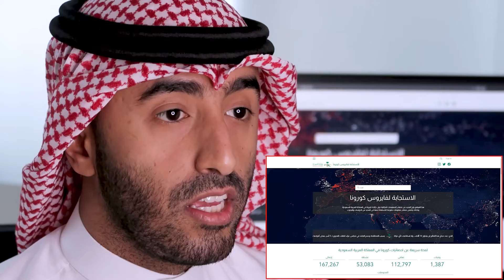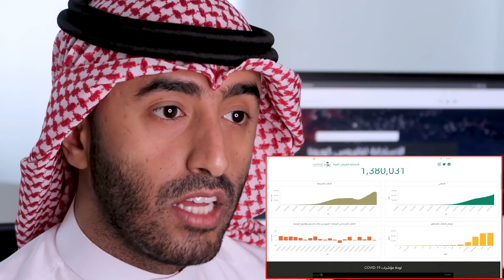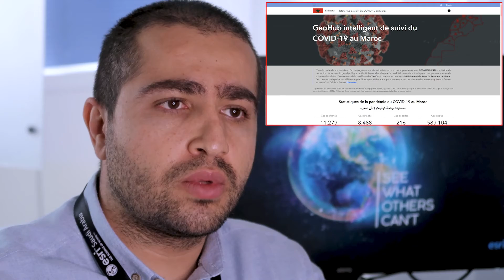Esri Saudi Arabia COVID 19 Response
Filming and Production by: Turki Turkistani